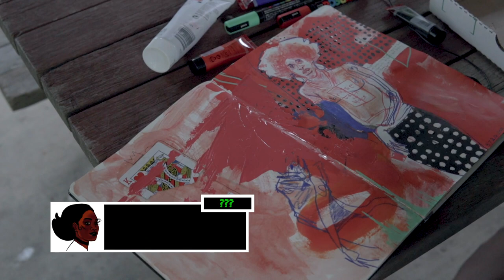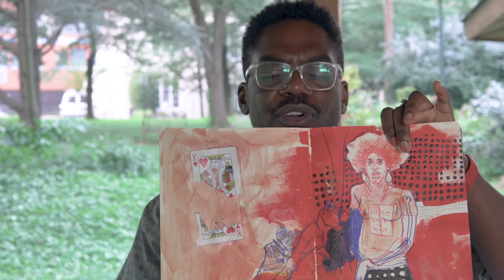Painting in a Moleskine + Your Art Questions!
You asked questions, and Dom has answers! What happened to Hip Hop RPG? How has Dom kept up his creative practice during COVID-19? (keep your mask on unless you're at home!) And more, all while working on a painting!

Links to sign up for the Self-Portrait Workshop: Beginner/Casual Creative and Intermediate/Professional